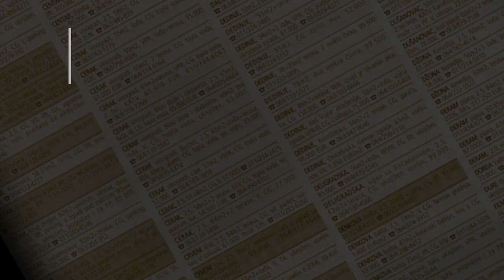prodaja stanа Cerak 61m Kopaoni;ka - Beograd